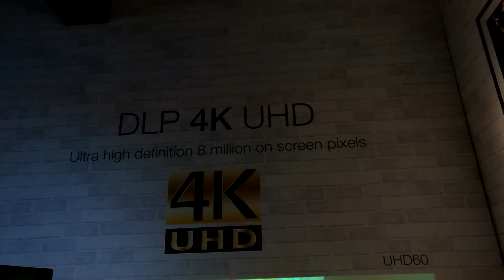Optoma UHD60 4K DLP